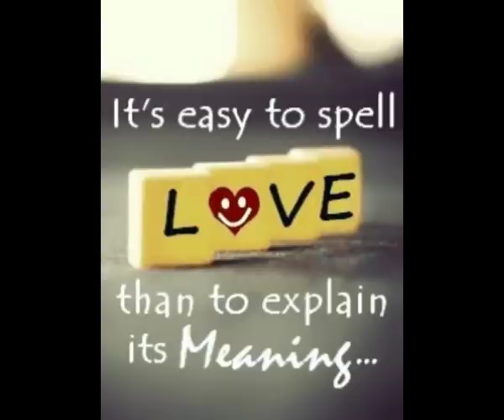ZINDABAD YAARIYAN-DEAN AMBROSE AND ROMAN REIGNS-AMMY VIRK-PUNJABI SONG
I AM SHIVAM RAJ.THIS VIDEO IS ABOUT SUPER FRIENDSHIP OF DEAN AND ROMAN IN WWE.